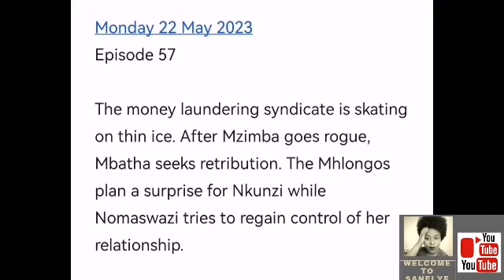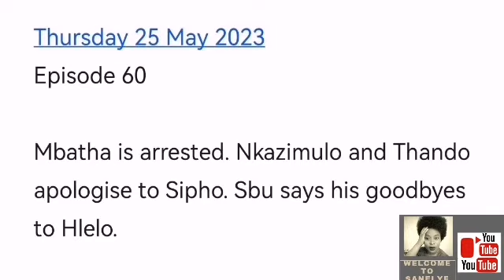UZALO 23 MAY 2023 | IMAGINE YOUR BOYFRIEND ASKING YOU TO SIGN AS HIS Guardian😂😂